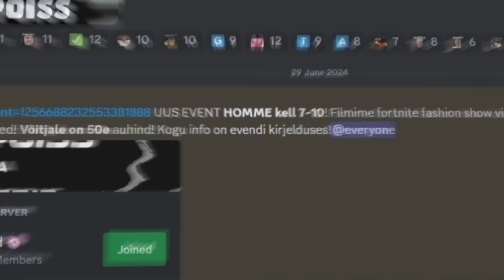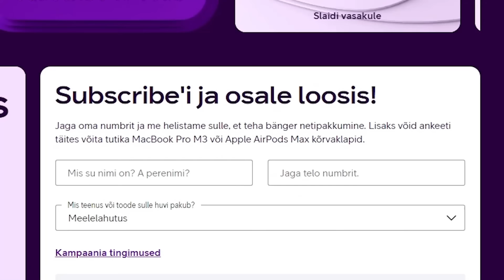Fortnite Fashion Show Koos SIDNIGA (50€ auhind)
🔴Kasuta creator code: KRISPOISS

Aitäh vaatamast! Pange ka like ja sub kui tahate veel FORTI!! Kommenteerige ka FASHION PRO!!